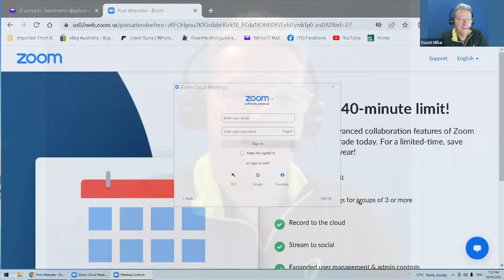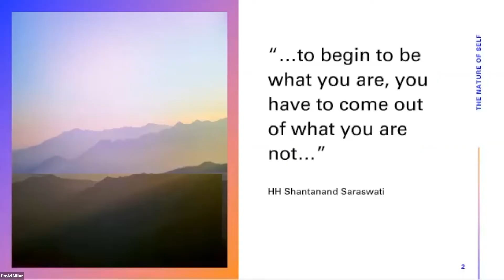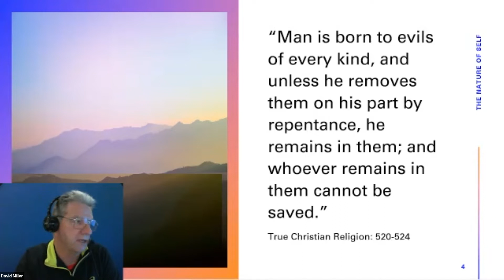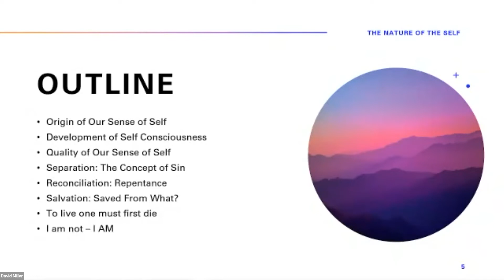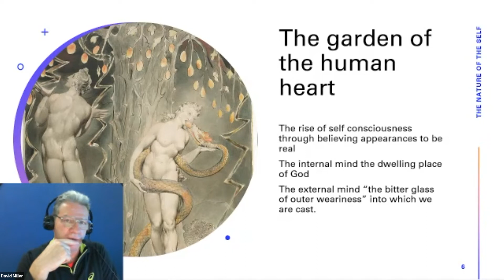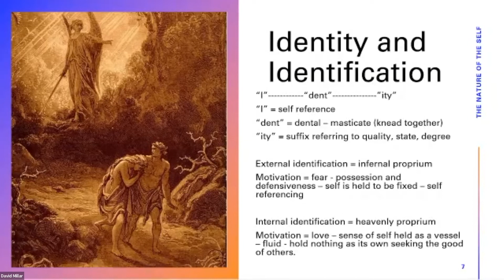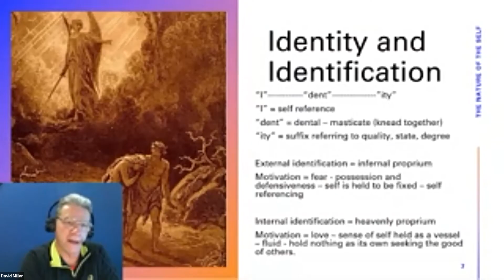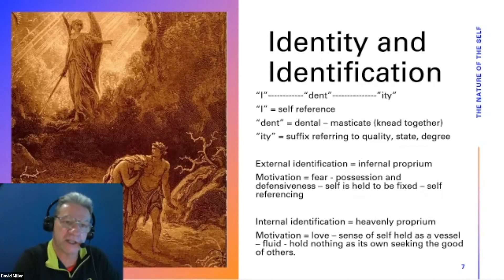The Nature of the Self: You might just not be who you think you are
A talk by David Millar to the Melbourne Swedenborg Discussion Group.

Recorded on Friday 29 April 2022